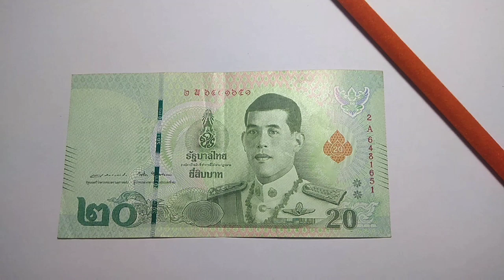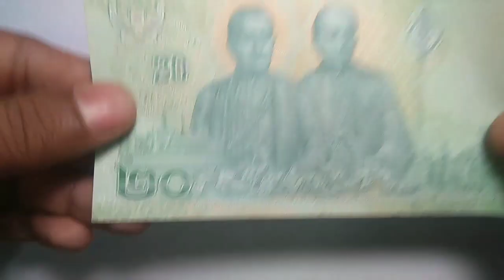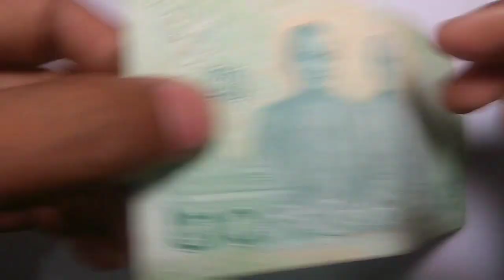Thailand 20 baht Banknote and the security features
The 20 baht note (20฿) is currently the lowest-in-value baht banknote and has been used since 1892. The 17th series notes are currently in circulation having been introduced in 2018. The 15th, 16th and 16th (special) series are commonly used as well. The front side shows a portrait of Vajiralongkorn, the current head of the state or the king. The reverse depicts Kings Phra Buddha Yodfa Chulaloke and Phra Buddha Loetla Nabhalai.